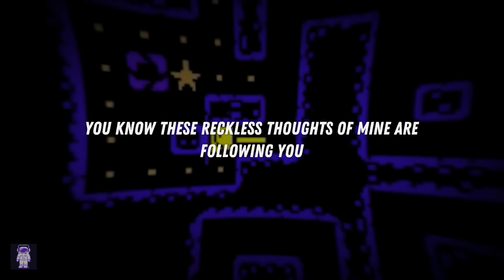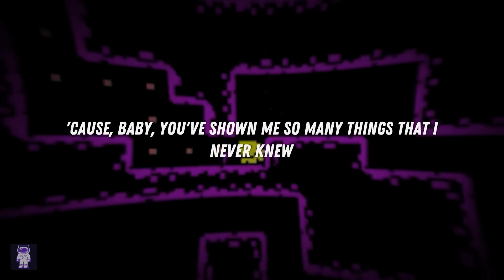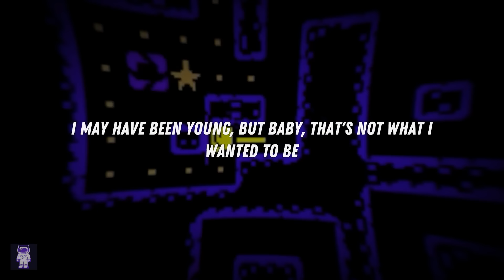CYRIL 🎧 Stumblin’ In / Lyrics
[Chorus]
Our love is alive
And so we begin
Foolishly laying our hearts on the table, stumblin' in
Our love is a flame
Burning within
Now and then, firelight will catch us, stumblin' in

[Verse 1]
You know these reckless thoughts of mine are following you
'Cause, baby, you've shown me so many things that I never knew

[Pre-Chorus]
Whatever it takes
Baby, I'll do it for you

[Chorus]
Our lovе is a flame
Burning within

[Verse 2]
You wеre so young
Oh, and I was so free
I may have been young, but baby, that's not what I wanted to be
Well, you were the one
Oh, why was it me?
'Cause, baby, you've shown me so many things that I'd never see

[Pre-Chorus]
Whatever you need
Baby, you got it from me

[Outro]
Stumblin' in
Stumblin' in